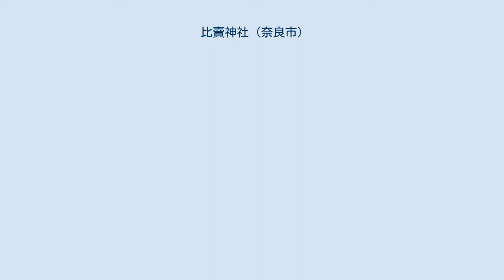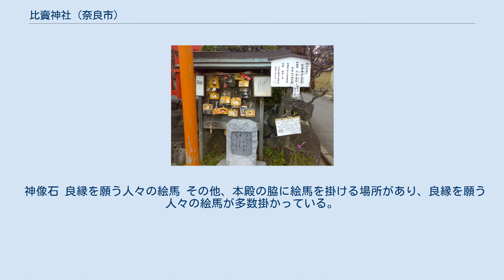比賣神社 (奈良市)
比賣神社（ひめがみしゃ）は、奈良県奈良市高畑町にある神社。
比賣塚と呼ばれる小さな古墳の上に建てられている。
南都鏡神社の摂社である。
 比賣塚は古くから「高貴の姫君の墓」と語り伝えられており、『日本書紀』の記載にある「天武天皇6年（678年）4月14日に十市皇女を、天武天皇10年（682年）に氷上娘を「赤穂」の地に葬った」とされるこの二人ではないかと考えられている。
この近くには赤穂神社がある。
 1920年代に比賣塚は国有となって奈良財務局の管理下におかれたが、地元の有志の奔走によって奈良財務局から比賣塚の払い下げを受けたのを機に、そこに神社を造営することとなった。
比賣塚の現形9坪を新薬師寺に寄進し、神殿・祭祀を南都鏡神社の摂社として委任することとした。
 1980年（昭和55年）夏、新薬師寺・南都鏡神社の協力により地鎮祭が、同年末に上棟祭が行われた。
1981年（昭和56年）、十市皇女の命日である4月7日を新暦に換算した日である5月10日に鎮座奉祝祭が行われ、十市皇女を祀る比賣神社が誕生した。
 神像石 良縁を願う人々の絵馬 その他、本殿の脇に絵馬を掛ける場所があり、良縁を願う人々の絵馬が多数掛かっている。
その前には小さな石が置かれ、万葉集の「河の上の斎つ岩群に草むさず　常にもがもな常処女にて」という歌が彫られている。